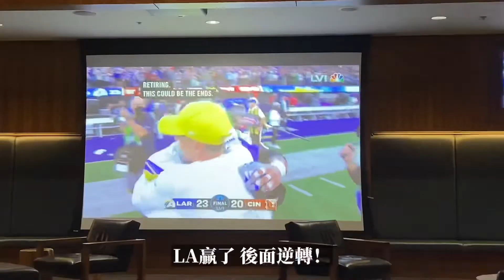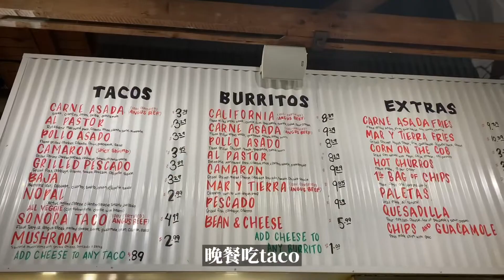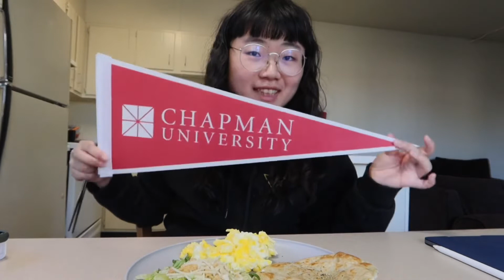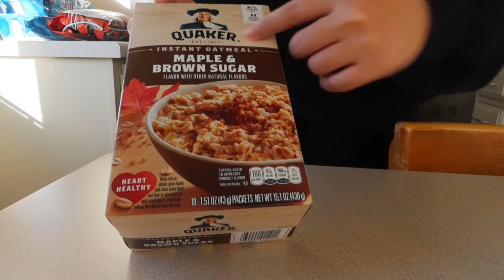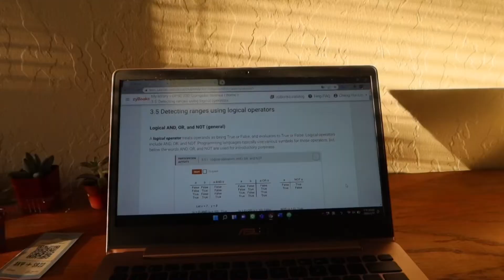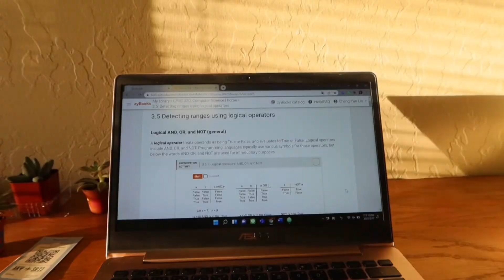美國加州大學vlog 社團活動、超級盃足球賽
阿阿啊
影片要趕進度上傳了！！！

🌴about me
嗨~歡迎來到頻道 Cheng91琤琤（ㄔㄥ）
我是琤琤
目前是一位在美國加州當交換生的大學生
我喜歡拍生活、大學、vlog類型的影片～